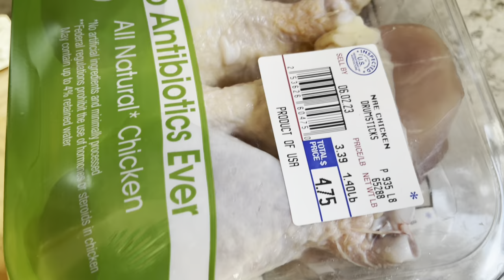Burgundy Broccoli Harvest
My first big harvest of burgundy sprouting broccoli.

Snail Mail:
You Grow Row
520 S. Main Street
Suite 2511-RO

Amazon Wishlist